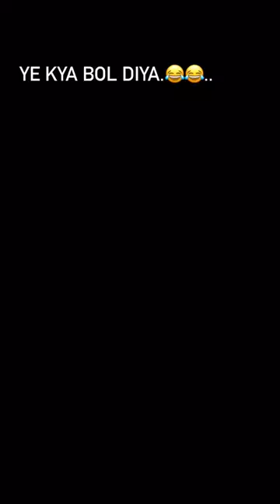pilaa padun yaa lal padun 🤣😅